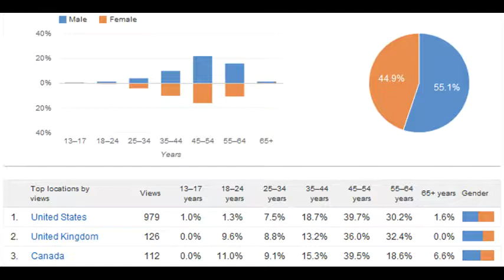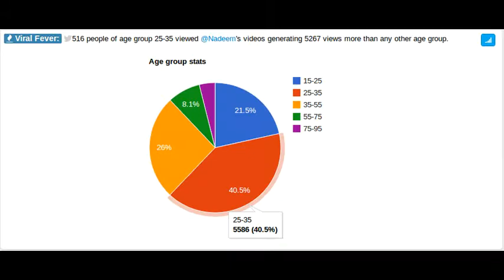HOW TO GET 100000 VIEWS IN A WEEK